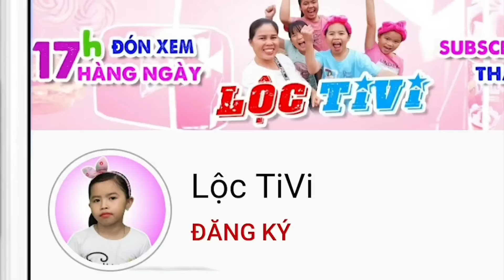Lộc cute được các chị đón và cùng ăn Bim Bim, Bánh Phồng rất vui • Lộc TiVi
Kết bạn với tớ đi:
👉 Facebook Lộc TiVi: